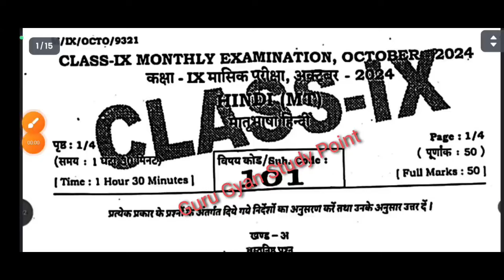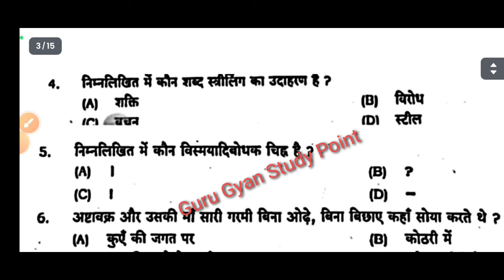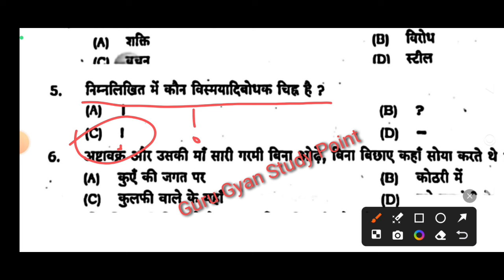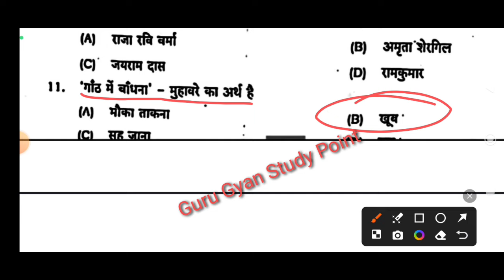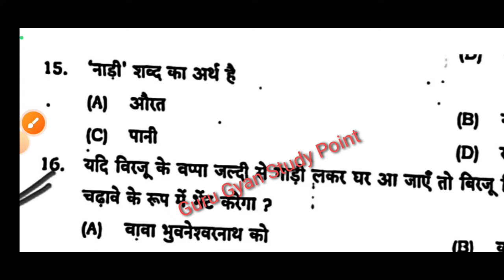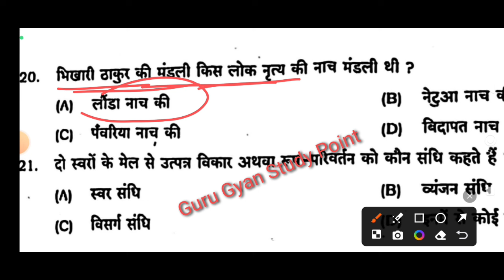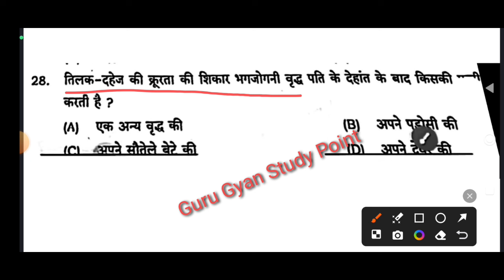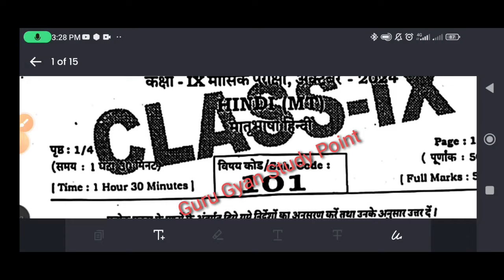21.10.2024 Class 9th Hindi October Monthly exam 2024 |Bseb 21 October 9th Hindi Viral Paper 2024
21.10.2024 Class 9th Hindi October Monthly exam 2024 Bseb 21 October 9th Hindi Viral Paper 2024

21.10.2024 Class 9th Hindi October Monthly
exam 2024 Bseb 21 October 10th Hindi Viral
Paper 2024

16 Oct
2024
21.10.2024 Class 9th Hindi October Monthly exam
2024 | 21 October 9th Hindi Viral Paper 2024 Bseb
Out
अपको अगर सभी subject का Questions Paper चाहिए तो
जल्दी से यहां click कर के Follow कर लीजिएin this video
10th 21 ০ctober Monthly exam 2024
class 9th hindi paper 2024 10th class Non hindi
question paper hindi 2024
class 9th hindi important question 2024
9th hindi MCQ question 2024
9th hindi important question 2024 10th October
Monthly exam
9th hindi October Monthly exam 2024
class 9th SST october Monthly exam 21 0ctober 2024
9th hindi question paper 2024
class 10th hindi 21 October Monthly exam out
question 2024
Class 9th Hindi October Monthly exam out question
2024
Bseb class 9th October Monthly Exam question paper
2024
class 9th October Monthly exam 2024
class 9th hindi ka viral objective 21 October
10th class 10th ka viral objective 21 October Monthly
exam
hindi ka viral objective 21 October Monthly exam
21 October class 9th hindi ka viral objective
০ctober 9th class hindi ka viral objective exam
21 October class 9th hindi ka viral objective
০ctober 10th class hindi ka viral objective
21 October hindi class ka viral objective
21 October 9th class hindi monthly exam ka paper
9th class masik pariksha hindi ka viral paper
hindi ka paper 21 ০ctober masik pariksha
21 October masik pariksha hindi ka paper
21 October hindi 9th ka paper
Bseb CIlass 10th exam 2024
Class 10th hindi October monthly exam 2024
10th class hindi original question paper half yearly
exam 2024
Class 10th Hindi Question Paper Download Half Yearly
Exam 2024
Class 10th October monthly exam hindi subjective
question bseb class 10th hindi subjective question
bihar board 10th exam 2024 hindi subjective 10th
class 1th hindi question bseb class 10th hindi Masik
Priksha subjective bihar board paper solution
hindi original subjective
10th class ki hindi masik pariksha 2024
masik pariksha 2024 class 10th hindi
masik pariksha class 10th hindi objective questions
10th hindi October monthly exam viral question 2024
Bihar Board class 10th hindi monthly exam viral 2024
10th hindi October monthly exam 2024
Bihar board class 10th hindi October Monthly exam
2024, Bseb class 10th hindi original question paper
2024, Class 10th 21 October hindi subjective question
paper half yearly exam 2024, class 10th 21 October
first sitting hindi question paper half yearly exam 2024,
2024 | 1Oth class ki hindi masik pariksha 2024 | class०
Class 10th October Monthly Exam 2024
Bihar board 10th 21 October hindi viral question
Class 1Oth October masik Pariksha 2024
Online earning class 10th
Bihar board monthly exam se paisa kaise kamaye
Bihar board class 10th notes
০ctober monthly exam viral question 2024

vidyakulbiharboard
@Disha Online Classes
@DLS Education
@TARGET BOARD